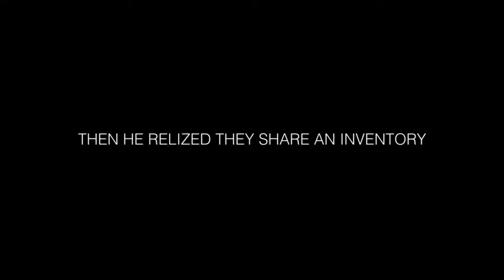WE BEAT UP RYAN (Borderlands 2)